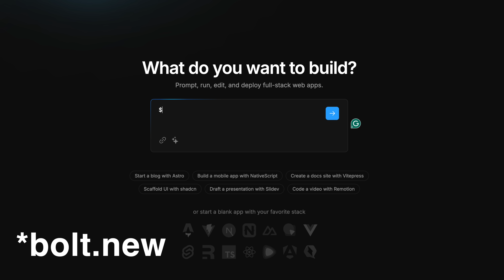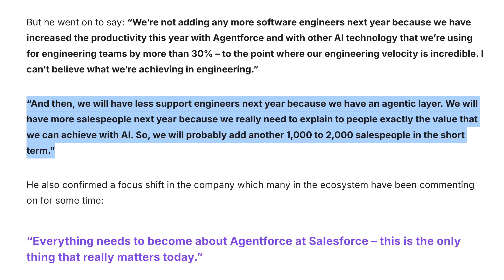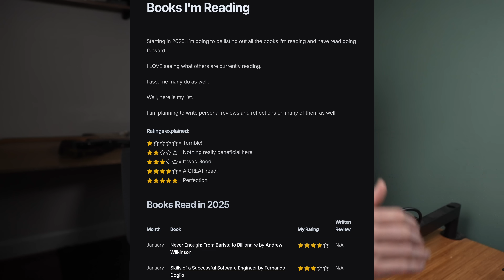My Plans for 2025 in an AI-Driven Market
So it's 2025. And you're a developer in an AI-driven market.

What's your plan?

Here are some thoughts...as well as the specific changes I'm making.

Timestamps
00:00 Intro
00:22 Tech IS the place to be
00:57 Web dev is not enough
02:17 You are not an ML Engineer
03:10 My plans for 2025
03:20 Not liking web development
03:42 Back to Kubernetes
04:59 I am learning THIS language
05:40 AI education
06:36 More technical books
07:11 Re-entering the job market?
07:53 What about you?

AI Agents in Action
Why Machines Learn
Building LLMs for Production
System Design Interview Vol 1
Certified Kubernetes Administrator (KodeKloud Course)